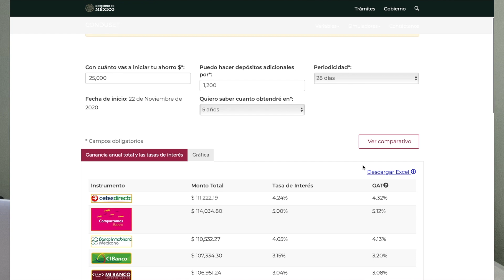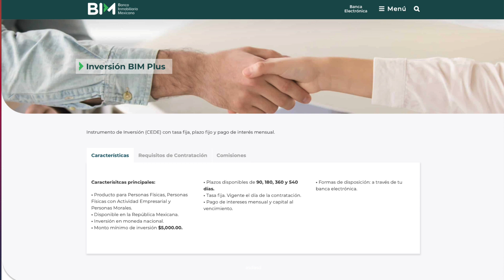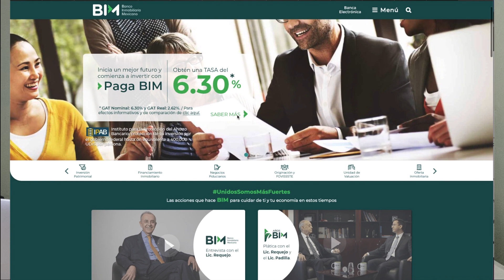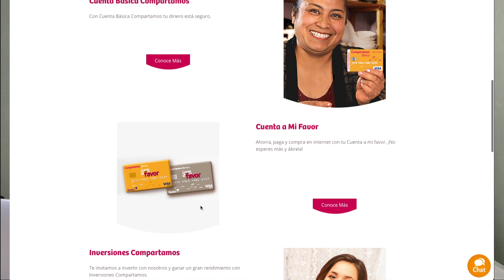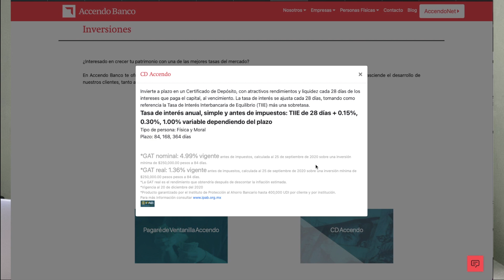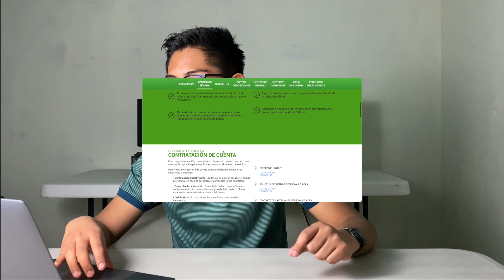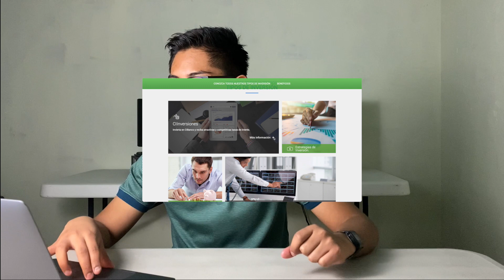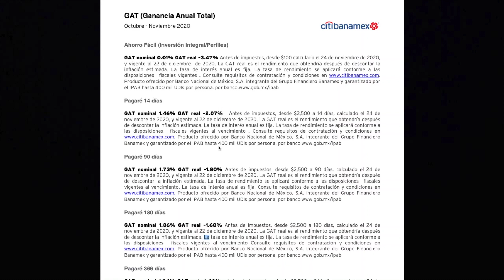Cómo invertir en los Bancos mexicanos (2021)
En este video analizaremos cómo invertir en los principales instrumentos bancarios como Pagaré y Cedes.

Invierte en BIM: bim.mx

Mi otro micrófono 🎤:

Adaptador de el micrófono de arriba para celular

"Camara" que utilizo 🎥 📱

Luces que uso 💡

Luz LED de fondo 🔦

Modem para maximizar el internet 🌐: